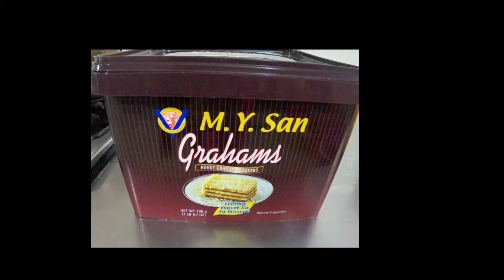HOW TO MAKE MANGO FLOAT"Graham"||with GHOST guest@7:50 mins.||may deres|mhy's vlog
On thus video you cn learn how to make graham/mango float in a simple way.if you like my video just drop a one click and  f
I am glad to know your thoughts or suggestion on my videos.

Editing Apps:KINEMASTER PRO
Camera:GOPRO HERO8